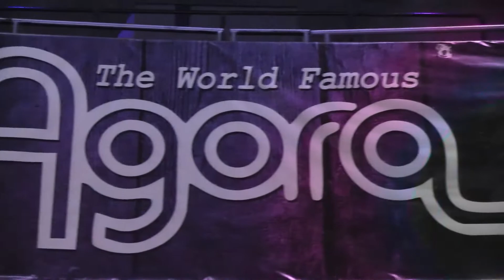Steve Burton Featuring Razablade Real With A Name Like Spurgeon,,,,,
its pretty good for birthday parties and such